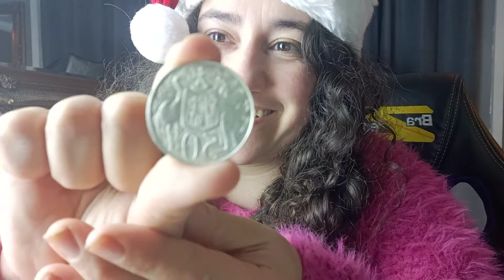mail call detector Kev silver 50 cent coin Australia wow